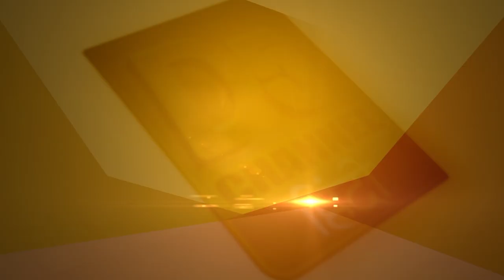आदि शक्ति माता दुर्गा कैसे हुई प्रकट ?